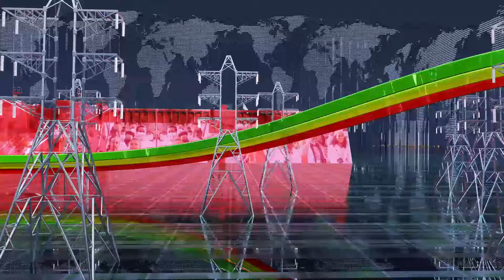Ethiopia - ESAT ODUU JUNE 20 2024